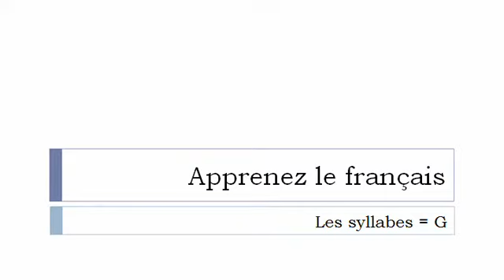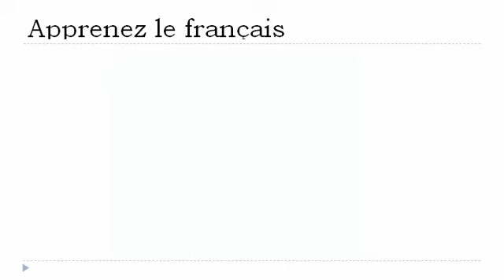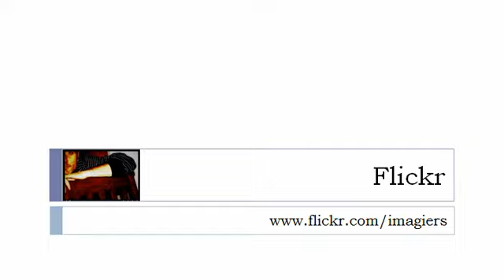学习法语的 = 音节＃G